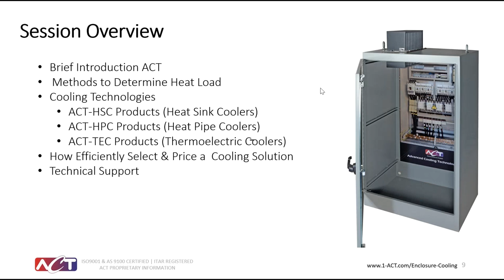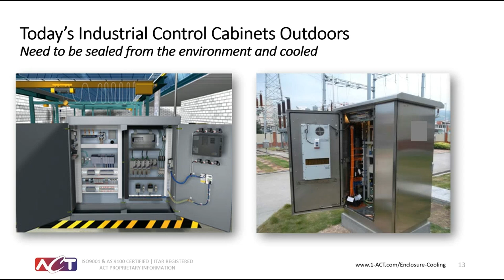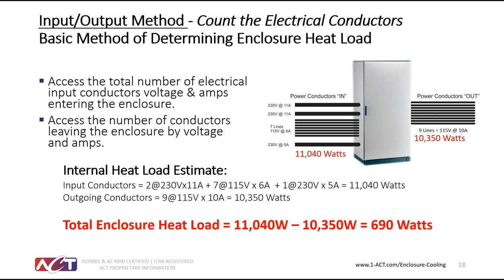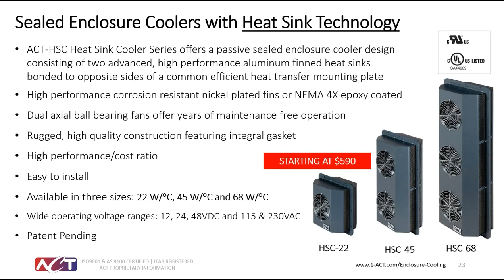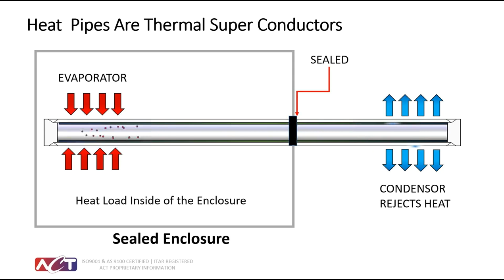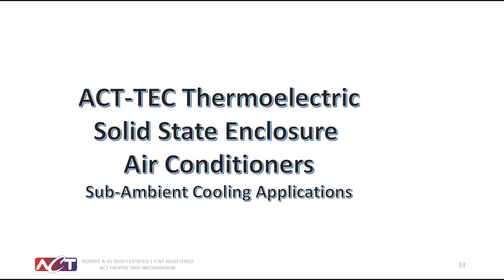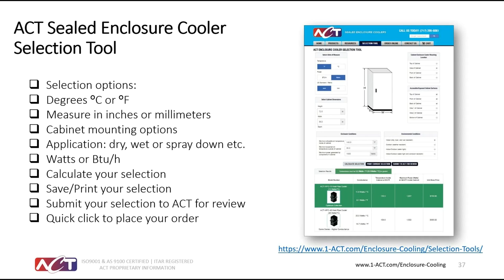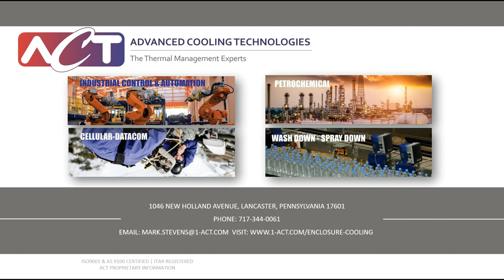WEBINAR: Reliable Enclosure Cooling Without Refrigerating Your Industrial Control Systems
Cooling an industrial control cabinet is relatively easy if there are no environmental concerns. A fan cooler is a perfect solution…or is it?  This webinar addresses the applications that are wet, dusty or corrosive with sealed enclosure cooling.

0:00 Introduction
1:10 Session Overview
1:49 Advanced Cooling Technologies, Inc.
3:40 Today's Industrial Control Cabinets Indoors Have Higher Component Density. More Internal Heat Load
4:30 Enclosure Cooling Basics Explained
7:14 Input/Output Method - Count the Electrical Conductors Basic Method of Determining Enclosure Heat Load
7:45 Component Heat Load Method: Typical Heat Loss (Watts) Values From Various Enclosure Components
8:01 Component Heat Load Method: Motor Drive Application
13:30 Heat Pipes Are Thermal Super Conductors
14:19 ACT Compact Heat Pipe Coolers (HPC) Operation Explained
15:16 ACT Compact Sealed Enclosure Coolers with Heat Pipe Technology
18:36 ACT Sealed Enclosure Cooler Selection Tool